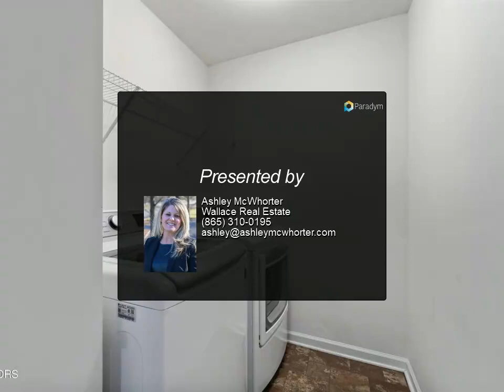Wallace Real Estate - 134 Emily Lane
Newly built in 2018, this well maintained beautiful 2-story home is in a terrific neighborhood. The open kitchen features granite counter tops and stainless steel appliances. Water filtration system for entire home. 4 spacious bedrooms and 2.5 bathrooms. Walk-in closets. Fenced in back yard with covered patio, sun screens, ceiling fans and fire pit. Many new upgrades to include new AC in 2023, Home on cul-de-sac. In ground High Speed Internet is currently being installed throughout the Subdivision. Conveniently located near Ft. Loudon Dam, Parks, boat launch, restaurants and shops.

2 full bath, 1 half bath

Ashley McWhorter
Wallace Real Estate